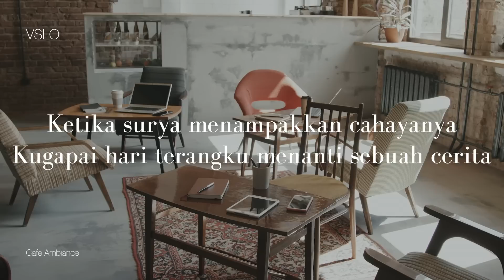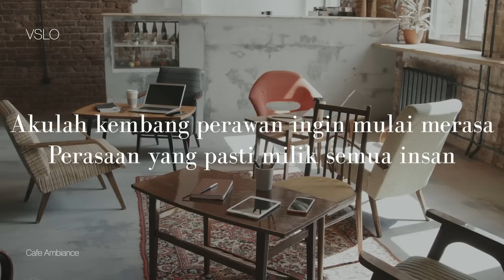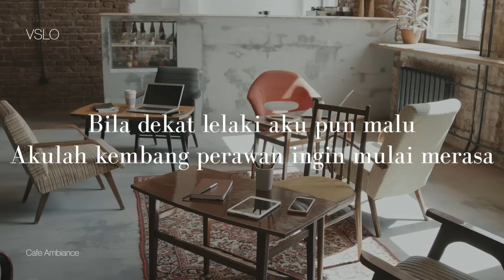Gita Gutawa - Kembang Perawan (Lyrics) | Vinyl Mode & Cafe Ambience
Lirik Gita Gutawa - Kembang Perawan